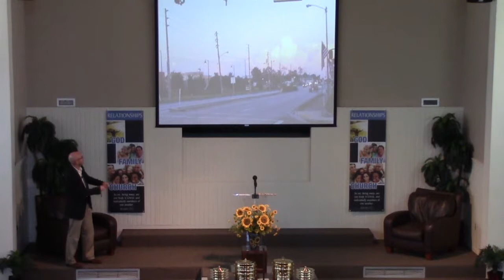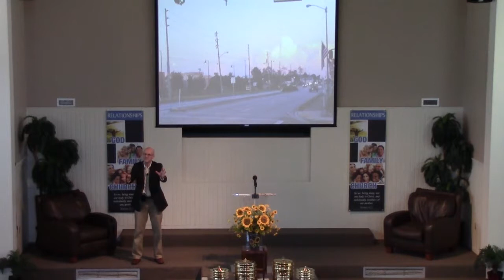Praying Knees Bent